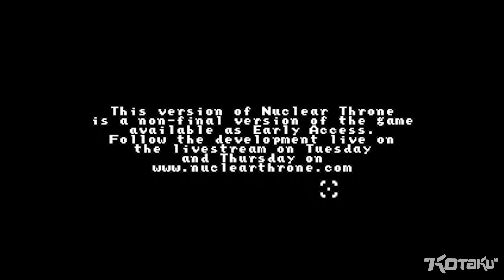Watch Us Play Nuclear Throne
Vlambeer's new game, Nuclear Throne, is super duper fun.  You play a mutant!